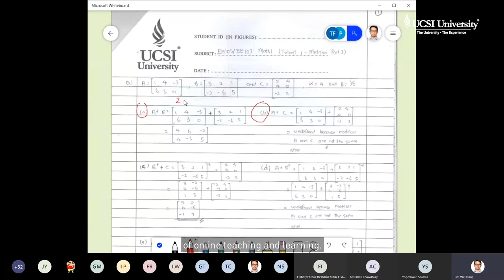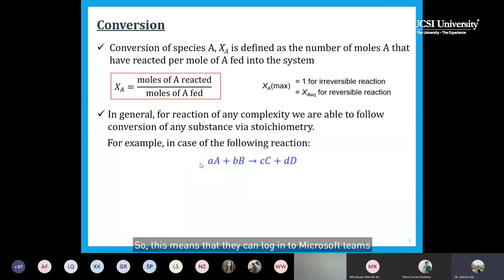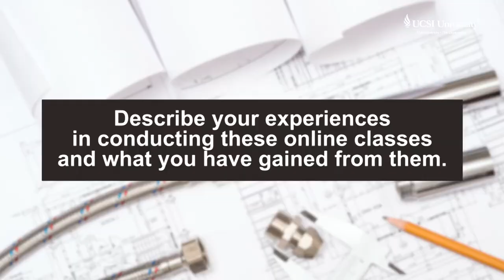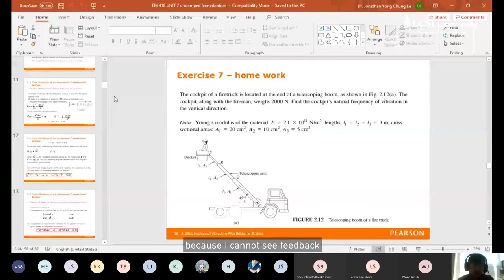Experience OnlineLearning with the Faculty of Engineering, Technology and Built Environment